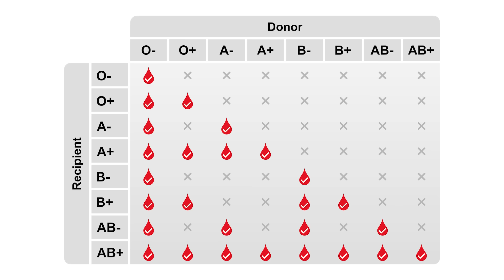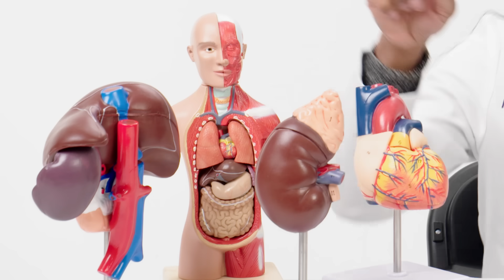Surgeon Answers Transplant Questions | Tech Support | WIRED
Dr. Dinee C. Simpson visits WIRED to answer the internet's burning questions about transplant surgeries. Who decides who gets a transplant? Is there an organ shortage? How do organ transplants actually work? When was the first successful organ transplant? What determines a "match" for a kidney transplant? How do surgeons connect nerves to donated organs?

0:00 Transplant Support
0:15 The value of one’s kidneys
1:08 Organ transplant timeline
2:18 Single use only
2:58 Organ age
3:30 Is there an organ shortage?
3:59 How do organ transplants actually work?
5:00 Season 23 Episode 8, if you’re interested
6:08 How do surgeons connect nerves to donated organs?
6:34 🍆
7:00 I would not be just a nothin, my head all full of stuffin
7:15 Grow your own
8:08 The first successful organ transplant
8:36 Xenotransplantation
9:00 Would you take a pig heart?
9:29 Actually, back up: Why pigs in the first place?
10:05 Who decides who gets a transplant?
11:21 Having a real change of heart
11:48 Face transplants
12:25 How long will a transplanted kidney last?
13:52 What determines a "match" for a kidney transplant?
15:09 Thanks for holding onto this for me
15:54 Our miraculous, fragile kidneys
16:23 This liver gonna live forever
16:54 Post-transplant life as a living donor
18:07 Dr. Simpson’s Selfless Transplant Hot Take

Director: Justin Wolfson
Director of Photography: Charlie Jordan
Editor: Richard Trammell
Expert: Dr. Dinee C. Simpson
Line Producer: Joseph Buscemi
Associate Producer: Brandon White
Production Manager: Peter Brunette
Production Coordinator: Rhyan Lark
Casting Producer: Nicholas Sawyer
Camera Operator: Caleb Weiss
Sound Mixer: Sean Paulsen
Production Assistant: Sonia Butt
Post Production Supervisor: Christian Olguin
Post Production Coordinator: Rachel Kim
Supervising Editor: Christina Mankellow
Additional Editor: Jason Malizia
Assistant Editor: Billy Ward